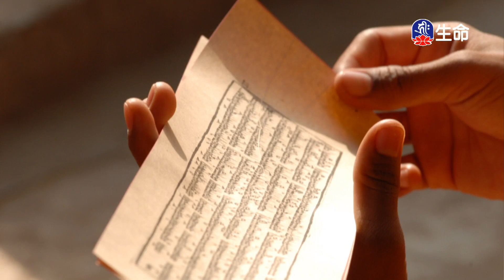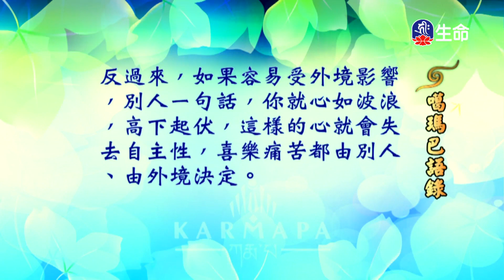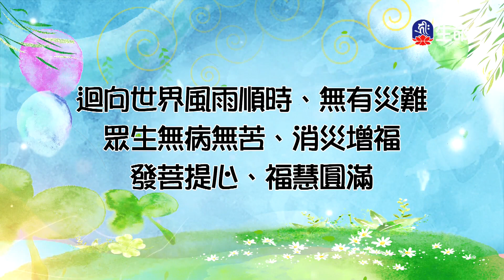噶瑪巴語錄(33)_噶瑪巴語錄_(lifetv_20230607_11：30)